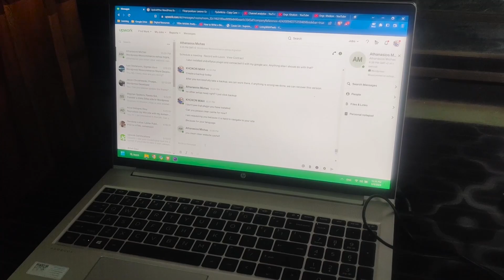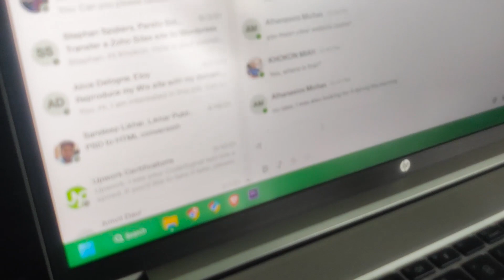ছেলেরা যখন আমার ক্লাইন্টের সাথে চেটিং করে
আমাকে দিয়ে আর কাজ হবে না, ছেলেদের যন্ত্রনায় বনে চলে যাবো

বাসায় কাজের সময় আমার ছেলেরা অনেক দুষ্টুমি করে, তাদের দুষ্টুমি আমি অনেক উপভোগ করি।

আমি যেমন তাদের দুষ্টুমি উপভোগ করি, তারাও আমার সাথে অনেক বেশি দুষ্টুমি করে। আমি অফিসের কাজে ব্যস্থ থাকলে তারা অফিসেই চলে যায় আর সব উল্টাপাল্টা করে ফেলে।

ছেলেদের সাথে দুষ্ট মিষ্টি সময়গুলো ক্যামেরা বন্ধি করা রাখলাম।